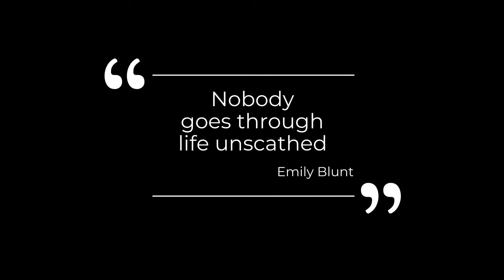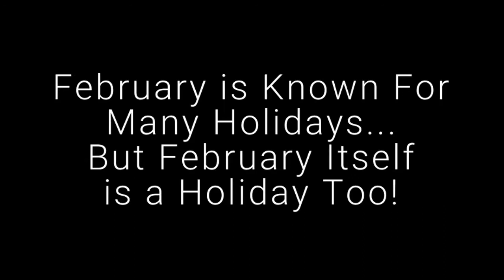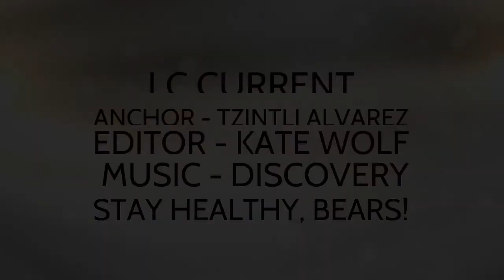LCC 2 23 21